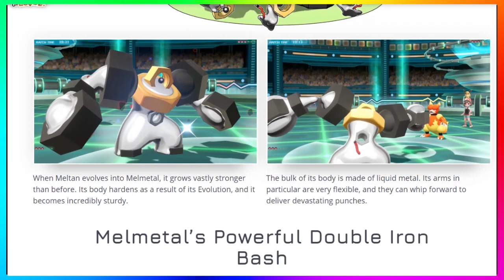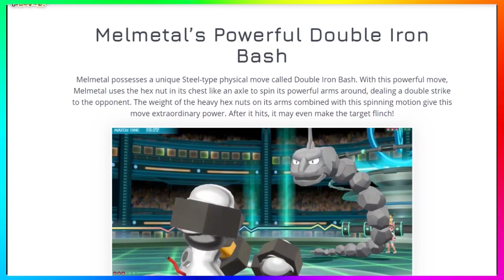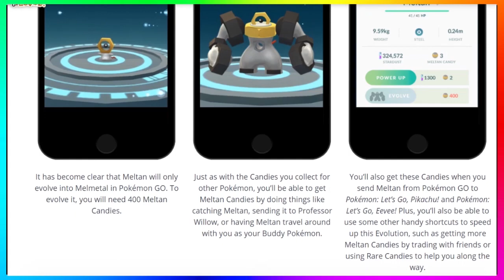National Pokédex Numbers For Meltan #808 And Melmetal #809 Have Been Found In Pokémon GO